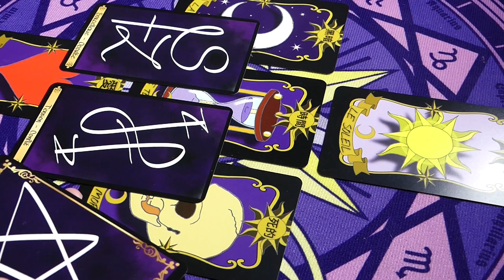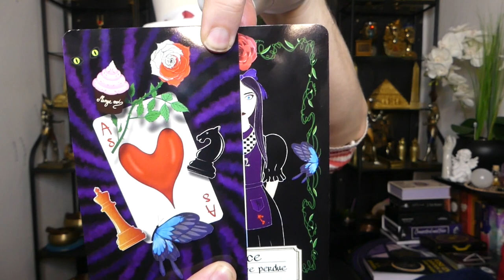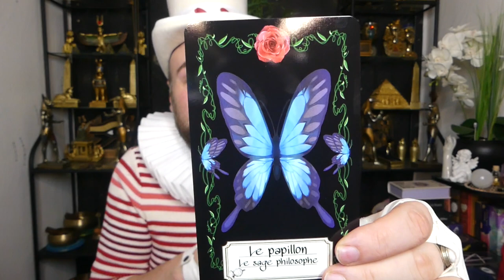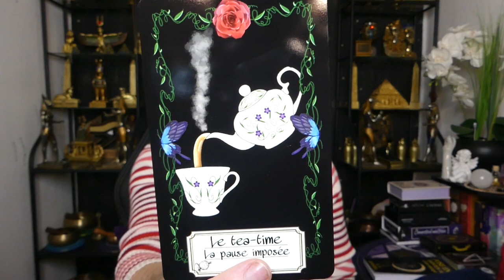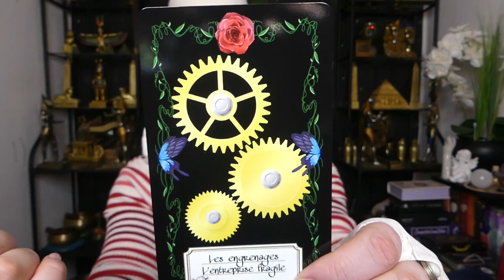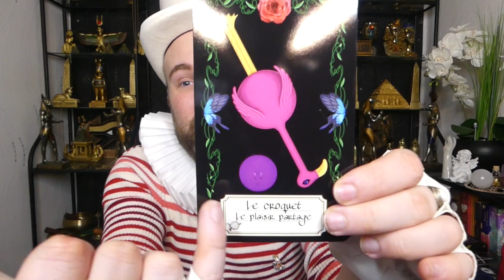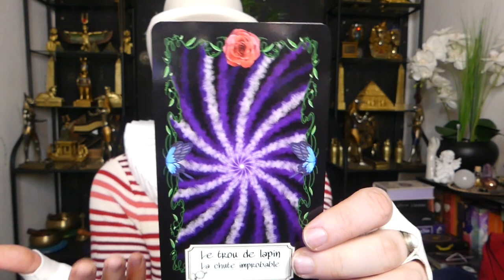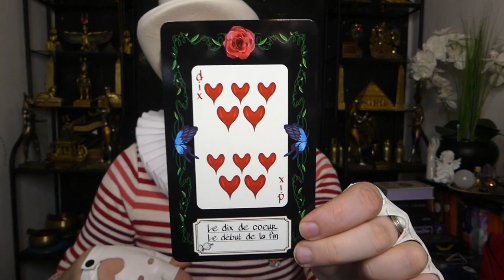🍄LE PAYS DES MERVEILLES🍄